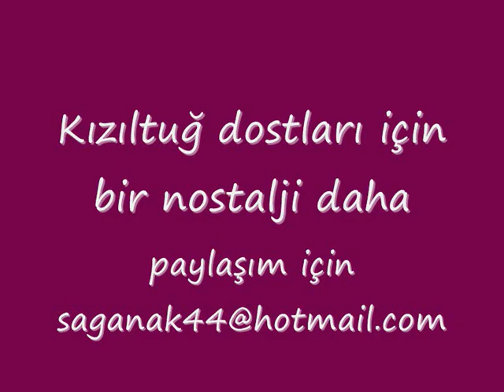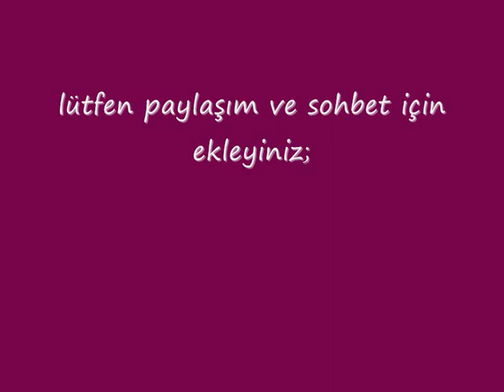ali kızıltuğ kirli yorgan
ali kızıltuğ mursal hekimhan selimli hasançelebi gurbet